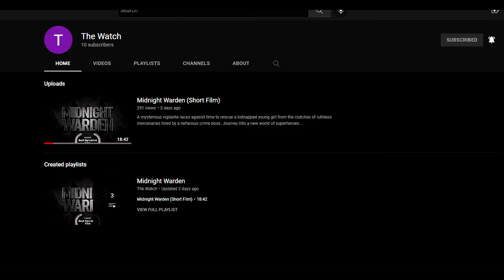ZealetPrince reacts to Backrooms P6 (Report) | (Reaction #152)